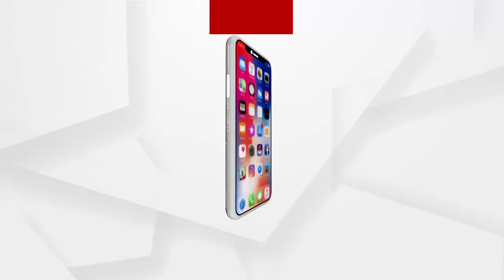ଲୁବିନାଙ୍କ ବିଗ୍ ବସ୍ ଯିବାର ଆଶା...